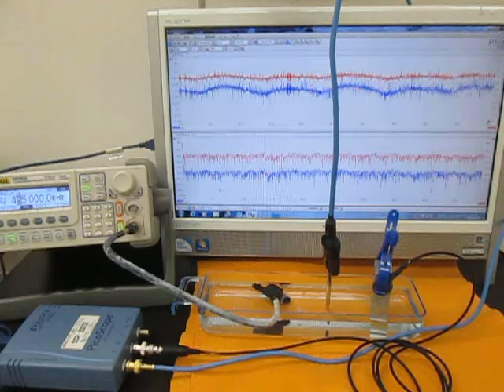オリジナル超音波実験：実験動画の公開